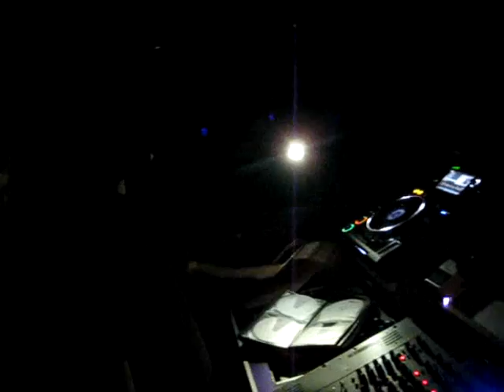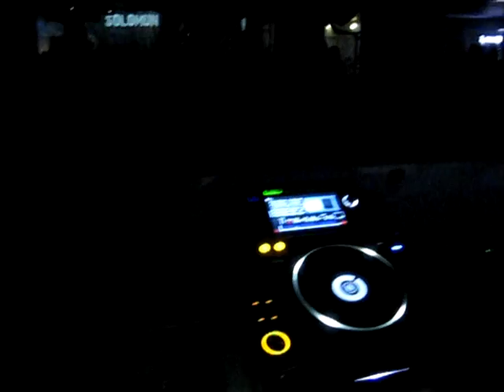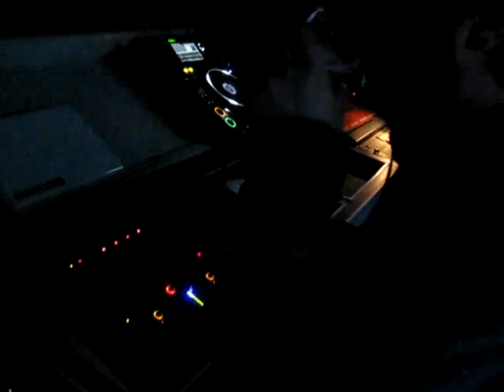Solomun "closing set" @ Kama Kama (14-01-2012)